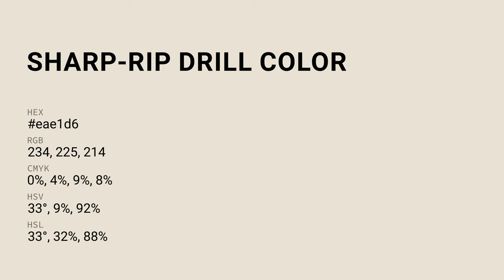Sharp-Rip Drill color eae1d6 hex Cool Grey color eae1d6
What color is Sharp-Rip Drill ? eae1d6 hex, Cool Grey color eae1d6

Hex eae1d6 Color Code is also known as Sharp-Rip Drill color